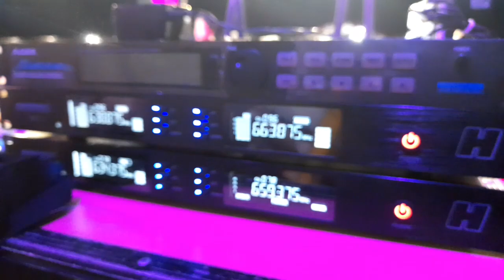loding peserta PASS | cek sound monitor panggung lalu FOH utama di bunyikan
HUT KE 6 acara PASS PAGUYUBAN AUDIO SOUND SYSTEM, SRAGEN BARAT. di hadiri oleh 35 sound system foh utama destra audio, cek sound review peralatan panggung. destra audio sound hajatan arseka musik, arseka music.